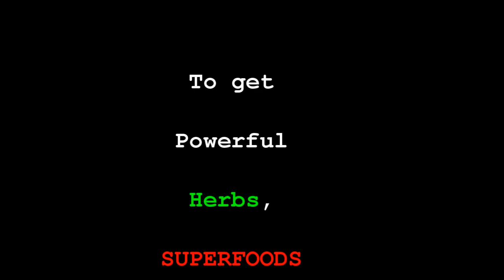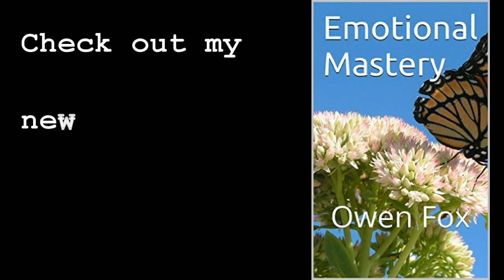MACA For Energy, Sexual Desire, Endocrine Glands, Menstrual Symptoms, Memory, Thyroid & Hormones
This Maca is super amazing by the way. This powerful 10:1 extract Really works, and has the power and potency to actually deliver enough of what you need compared to raw powder where you need MUCH more comparitively to get the same results. I personally use it regularly, it's one of my favorite herbs! It increases get go, "oomph" (yang jing type feeling), hormonal enhancer and libido. You're going to LOVE it!!! It is super amazing for both men and women as described below.
Owen :)

The Herbs most commonly used by Taoists for Women's Hormonal Health are all contained in the Cleanse Herbal Tea Formula, and are a powerful and effective combination.

However, if you're asking about the #1 Herb for Hormonal Health, that actually works just as well for men as women, I have to recommend one that the Ancient Taoists didn't know about, because it come from South America.

This herb is often sold as a Superfood, and there's a good chance you've tried it before.

It's commonly used to:

+ Boost Libido (Sexual Desire) in Men and Women

+ Increase Energy

+Increase Stamina and Endurance

+ Reduce Anxiety, Stress and Depression

+ Reduce Menstrual Symptoms

+ Enhance Memory, Clarity and Focus

+ Improve Thyroid Function

The amounts that most people consume are not enoughto produce significant amounts of any of these kind of effects.

In fact, to create the potent Hormone Balancing and thereby Youthening effects that most people want, you need to consume about 2-3 TABLESPOONS of powder, which is not very palatable or convenient.

What Herb am I referring to?

MACA!

Now, here's the good news:

You can now have all the potent effects of a full dose of Maca (about 30g) in as little as a teapsoon (3g)

The new Higher Self Herbs Herbs:

Maca 10:1 Extract powder

 I've been personally having this one for a while now, and I find it:

1 Surprisingly Delicious. It has a Caramel like Flavour that I find goes really well added to Strength. or Digest blend

2 Incredibly Powerful! When I'm 'on' it, it feels like I'm running on Rocket Fuel.

And no, I don't mean the jittery, coffee like buzz based in stress chemicals that most people mistake for energy

I mean the pure, Dopamine fueled FIRE that fills you with PASSION and MOTIVATION.

As with the Tongkat Ali , you can have it on it's own, but I would recommend to add it to augment a more well rounded Yang Jing Formula, like Strength.

And also, ideally, to prevent 'overheating' and burning out, I would complement it with the Rejuvenate Blend, which is Yin Jing.

That combination, Yin and Yang, with Tongkat Ali added to Strength in the morning, followed by Rejuvenate at any point later in the day, is really a fantastic combination, and really just about as good as it gets for a Testosterone Boosting Herbal Strategy.

LOVE LIFE!
LIVE!
LAUGH!

Owen!